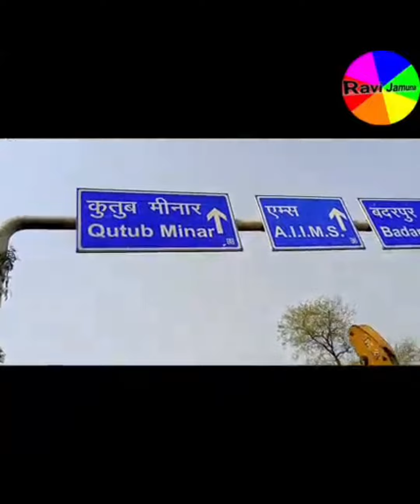ಡೆಲ್ಲಿ ಕುತುಬ್ ಮಿನ್ನಾರ್ (Delhi Qutub Minar )ravijamuna qutub minar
my face book page follow ಮಾಡಿಕೊಳ್ಳಿ 👇 ಈ ವಿಡಿಯೋದಲ್ಲಿ ಡೆಲ್ಲಿಯಲ್ಲಿರುವ ಕುತುಬ್ ಮಿನ್ನಾರ್ ಬಗ್ಗೆ ಈ ವಿಡಿಯೋದಲ್ಲಿ ತಿಳಿಸಿಕೊಟ್ಟಿದ್ದಾರೆ ದಯವಿಟ್ಟು ಸ್ನೇಹಿತರೆ ವಿಡಿಯೋವನ್ನು ಕೊನೆತನಕ ನೋಡಿ